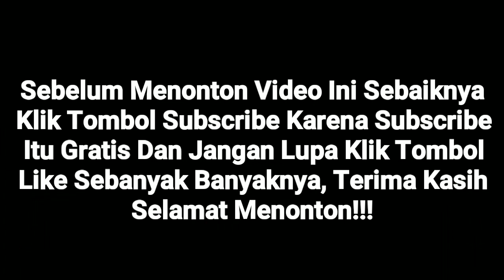Tubuh Menjadi G3mukan, Irish Bella Disebut Sedang H4mil Anak Ammar Zoni